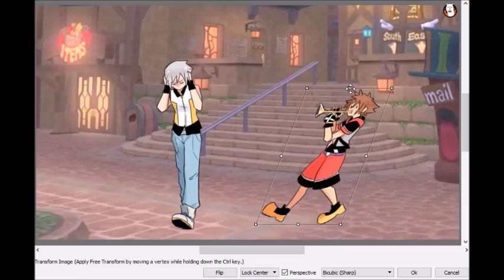|| Traverse Town || Kingdom Hearts_3D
I'm bad at making memes like this.